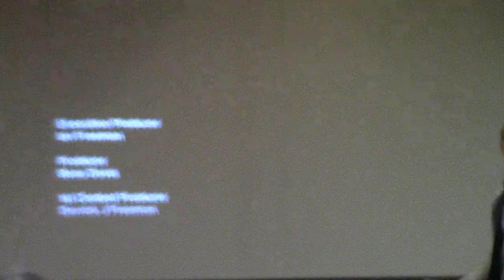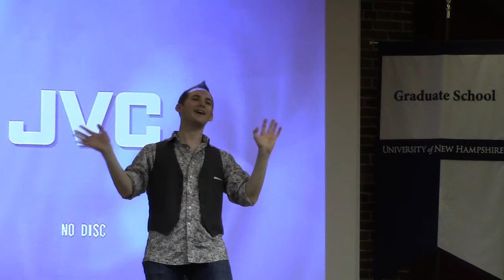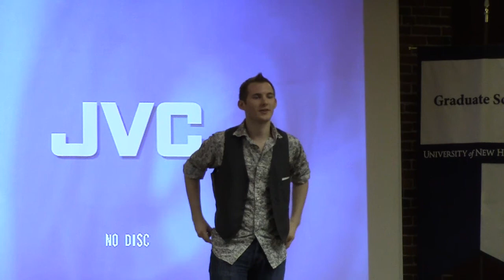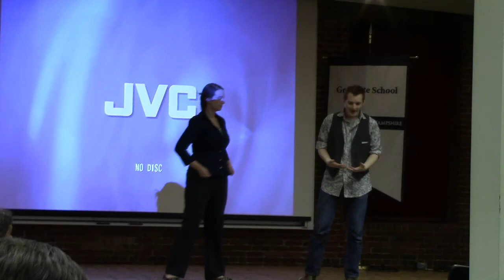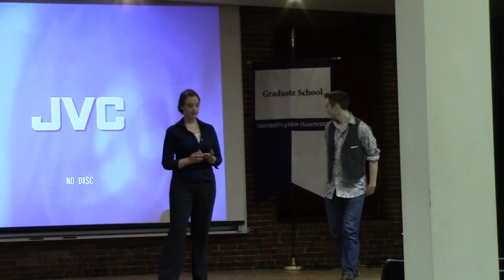Young Americans 4 Liberty Manchester | Victimless Crimes Day | Part 6